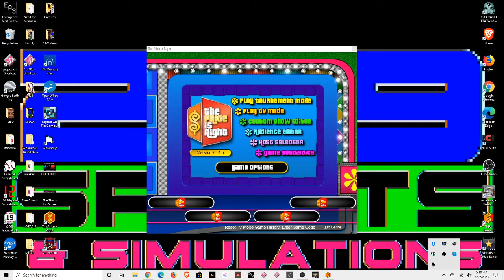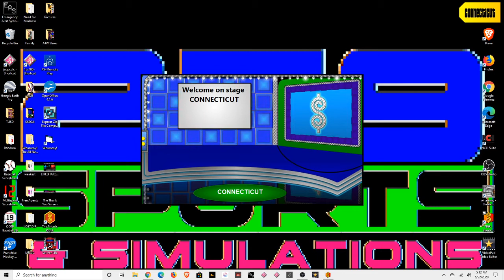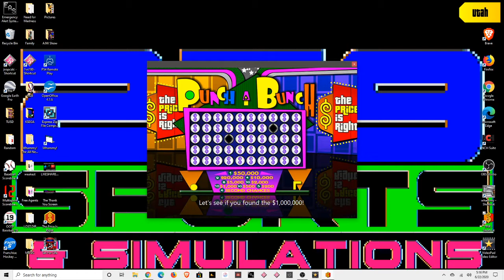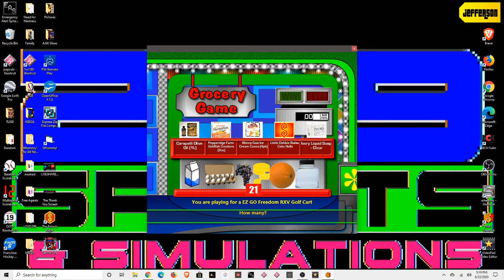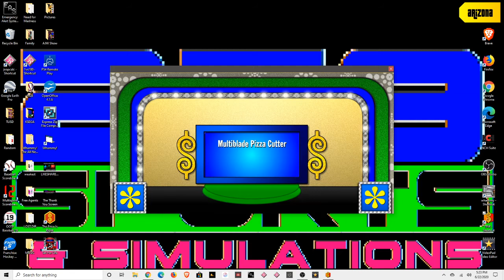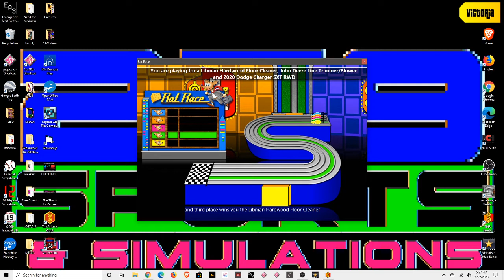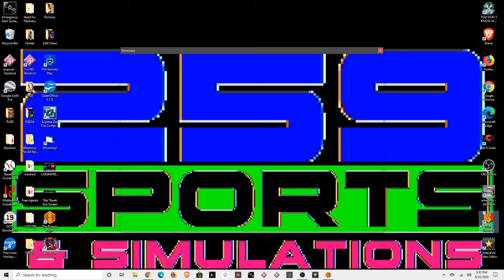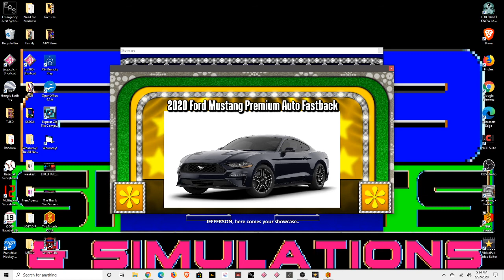The Price Is Right Episode 16 Million Dollar Mission 4th Of July Marathon Game 1ne